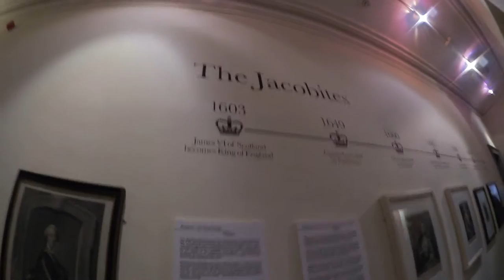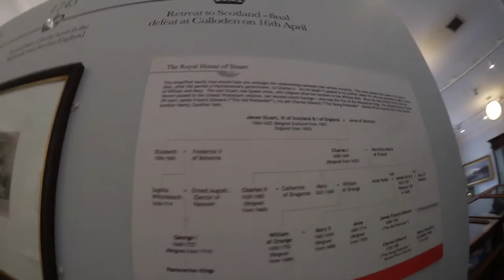Outlander Tour | Loch Laggan | Fort William | Glen Coe | Falls of Dochart | Vierter Tag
Begleitet mich auf dem vierten Tag der Outlander Tour durch Schottland. In diesem Video sind wir am Loch Leggan, im West Highland Museum, in Fort William. Wir fahren durch Glen Coe und besuchen die Falls of Dochart.